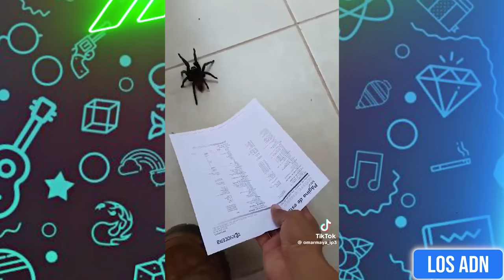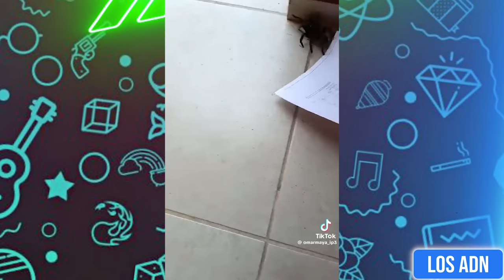🇲🇽 COSAS de M3XlCAN0S 😂 (SI TE RIES PIERDES) | Los ADN